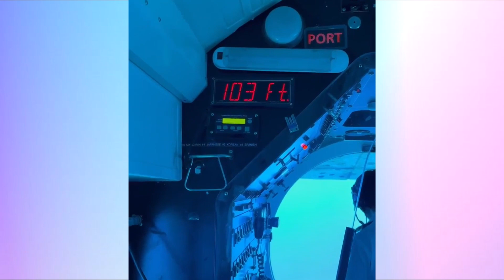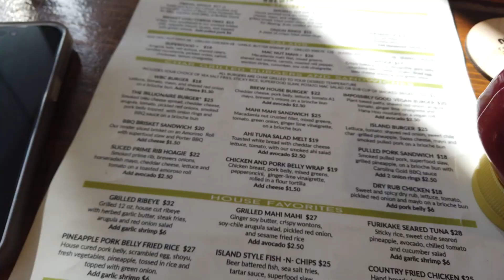a day in Lahaina & other hawaiian adventures (submarine, fire dancing)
a day in Lahaina & other adventures (submarine, fire dancing)

before the devastating fires on Maui, we got the chance to explore the beautiful, historical city of Lahaina. plus we got the chance to learn to surf & dance with fire!

Livin' Large with LCruu is an adventure vlog capturing the chaos that is this life! Everyday is an adventure if you let it be ~

the only thing consistent in life is inconsistency - that's why I don't have a set posting schedule :)

Lets share tunes!